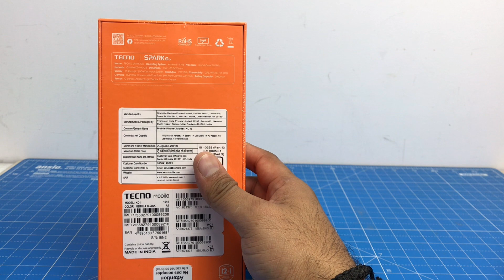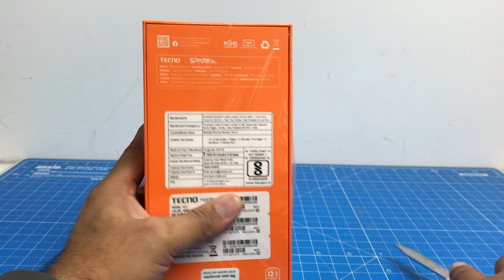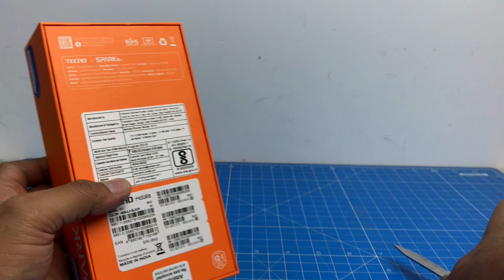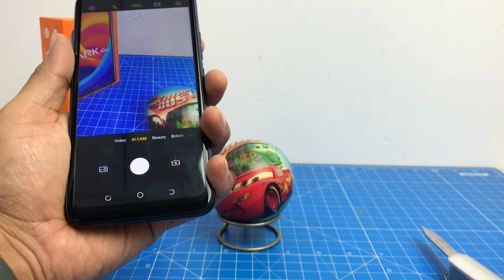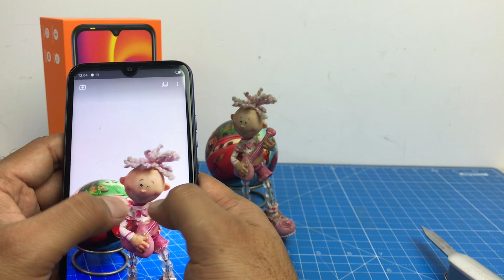Tecno Spark Go Hindi Review, Unboxing And Comparison With Redmi Go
Tecno Spark Go Hindi Review With Unboxing And Comparison With Redmi Go.